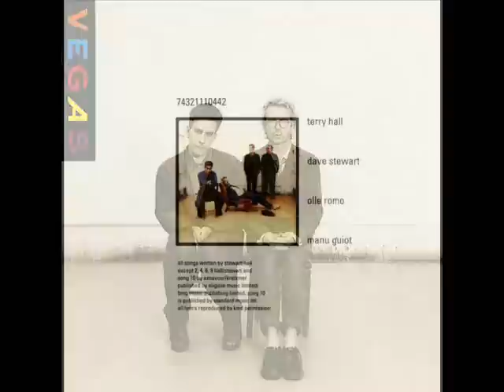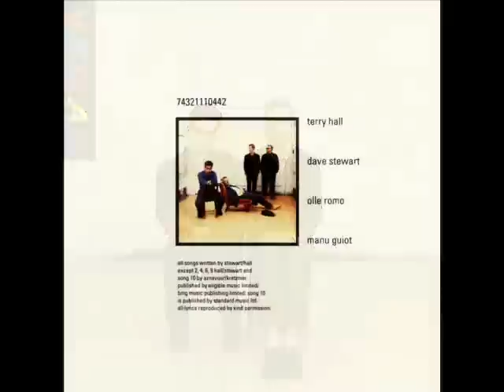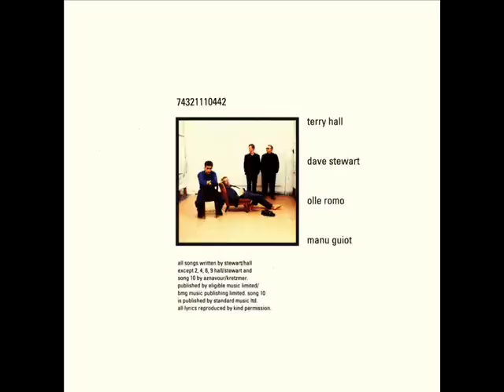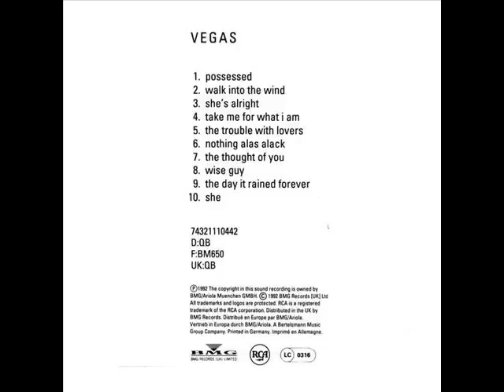Vegas (Terry Hall & Dave Stewart) - Vegas (Full Album) 1992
Vegas (1992)

01 - Possessed - 00:00
02 - Walk Into The Wind - 04:51
03 - She's Alright - 10:09
04 - Take Me For What I Am - 14:22
05 - The Trouble With Lovers - 19:15
06 - Nothing Alas Alack - 24:41
07 - The Thought Of You - 30:00
08 - Wise Guy - 33:59
09 - The Day It Rained Forever - 41:11
10 - She - 45:57